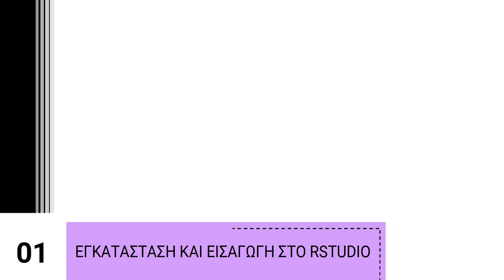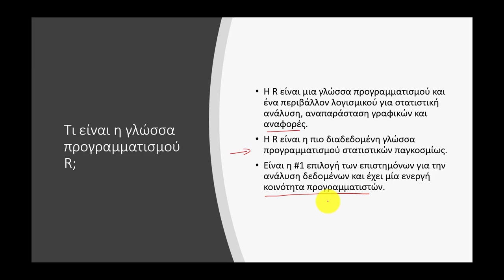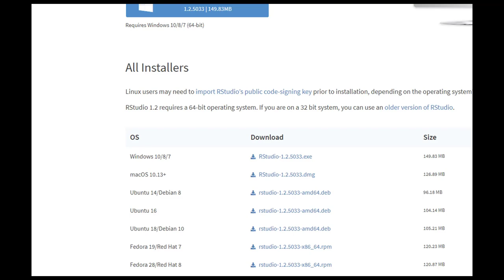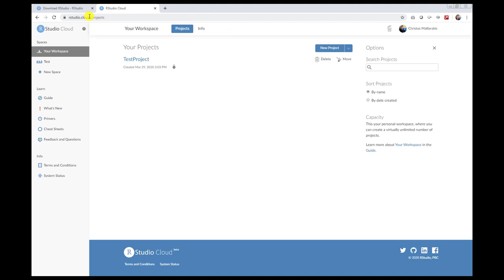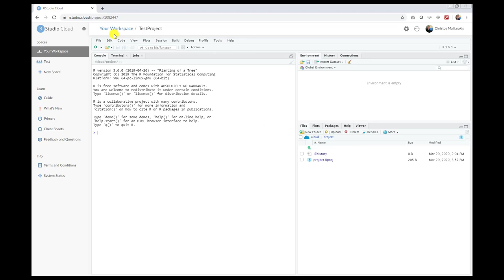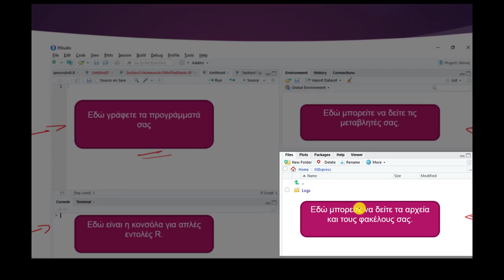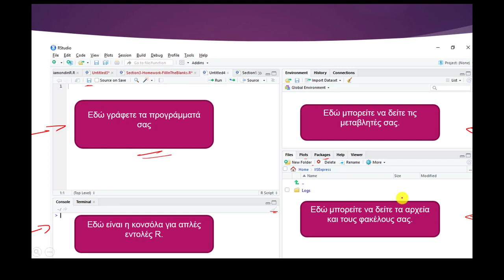1. Γλώσσα Προγραμματισμού R | Εγκατάσταση και Εισαγωγή στο RStudio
2.5. Κάνοντας Ανάλυση και Πρόβλεψη Τιμών (για το αν επιβίωσαν οι επιβάτες) στο Test Dataset με την Rpart και την Predict και Εξαγωγή των Πληροφοριών σε CSV Αρχείο
2.8. Αναλύοντας τα Τελικά Δεδομένα με Διαφορετικούς Τρόπους Πρόβλεψης Τιμών με Στατιστικές Μεθόδους (mean, rpart, predict)

Εργαστηριακό Μάθημα Θεωρίας Γραφημάτων και Εφαρμογές